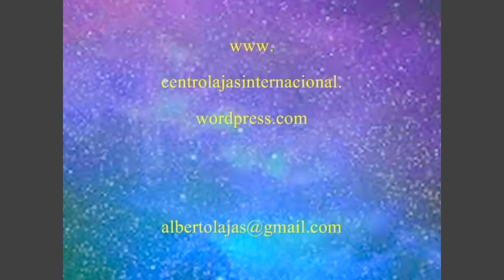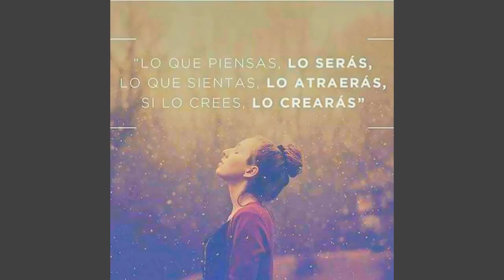Especial 13 aniversario- Como visualizar de forma correcta